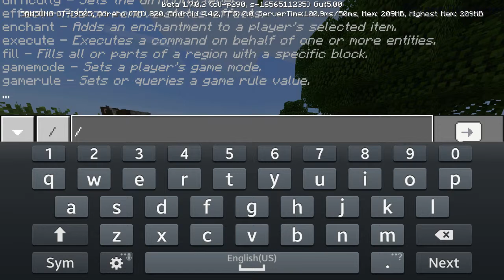Mcpe 1.7 beta scoreboards and able to eat in creative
Hello i am raphael and today i give the update newd on mcpe 1.7 beta where we have new score boards and able to eat in creative and peaceful pls subscribe to my channel and spread my channel